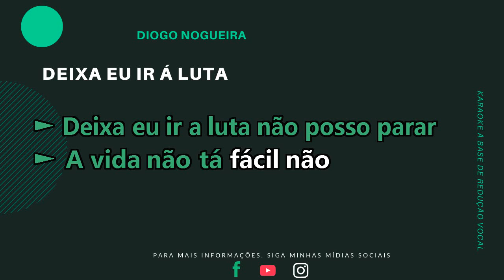DEIXAA EU IR Á LUTA - DIOGO NOGUEIRA - KARAOKE AMOSTRA